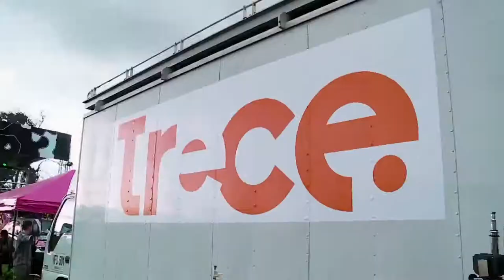Estéreo Picnic en la TV pública Cap 15-2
Por primera vez en Colombia se transmitió el festival Estéreo Picnic en televisión pública